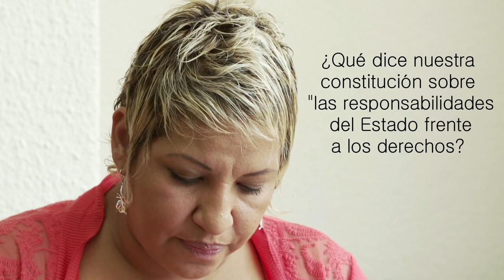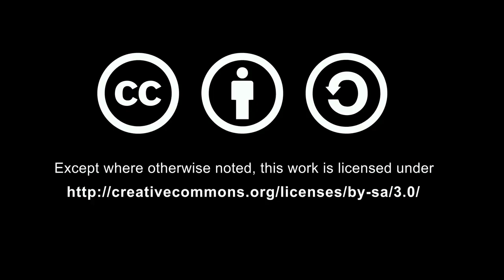CNE01_24 Responsabilidades de Estado - María José Carrión